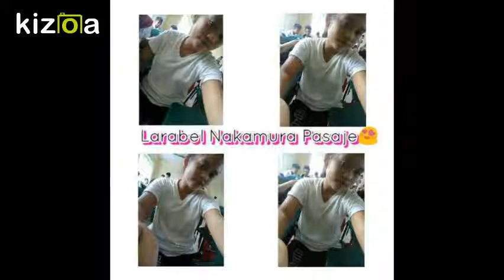Sanay BumaLik Dj( ♥ SayBeL♥ )